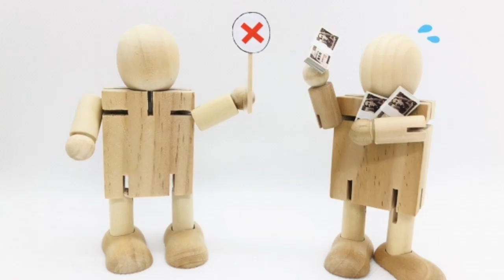友達がいなくて一人でいるのもいいのか 「亀」流虐め防御術 2